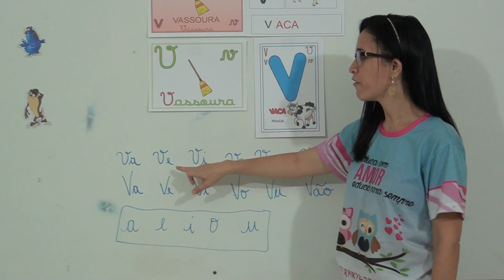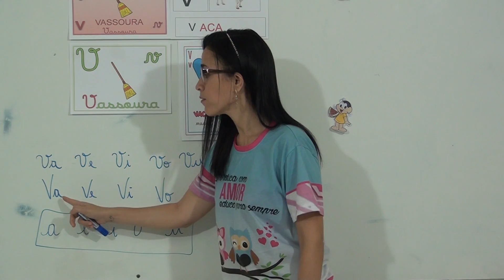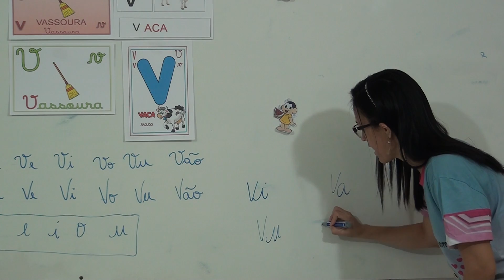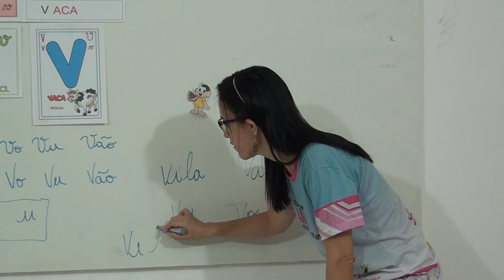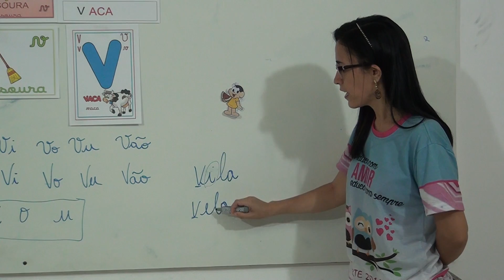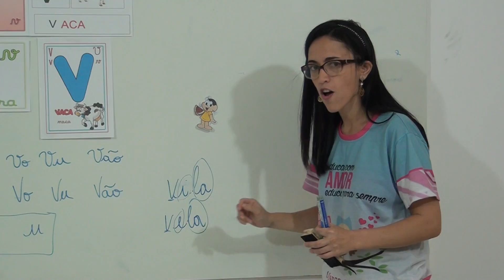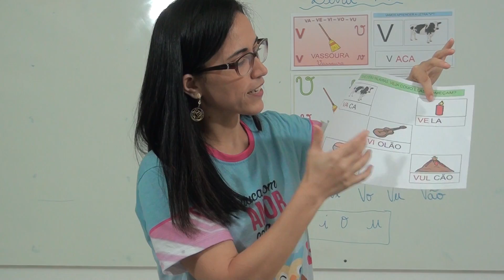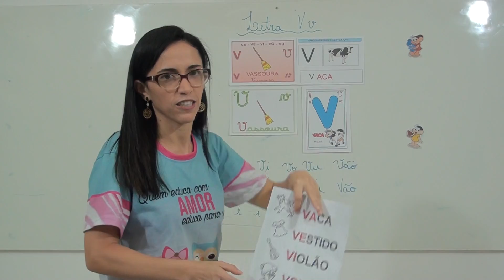Aula 8 Jun